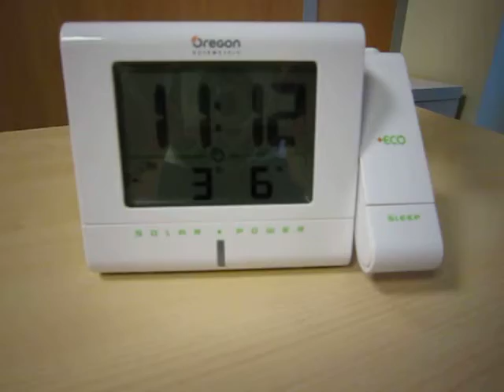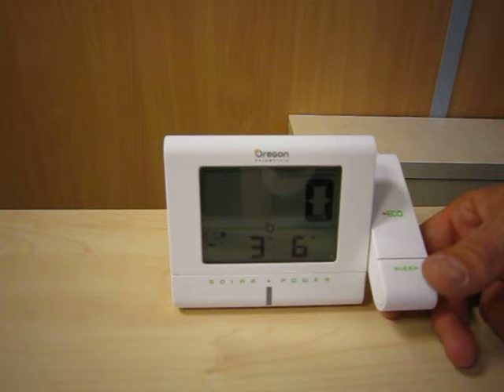Oregon Scientific RM336PES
Oregon Scientific RM336PES, un radio réveil piloté doté d'un pânneau solaire détachable, donc écologique, et d'une projection de l'heure, écran LCD rétro-éclairé et design.